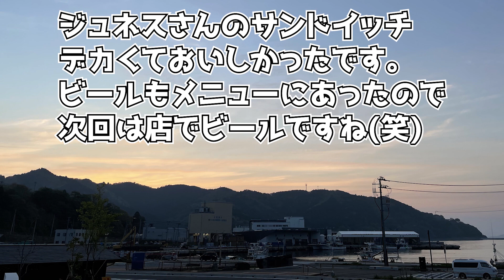いわき市平の喫茶店『ジュネス』さんのドデカサンドイッチとビールでモーニングショット編【ライフスタイルテイクアウトレポート】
おつかれさまです。ササハラです。

今回はいわき市は平にある喫茶店『ジュネス』さんのサンドイッチを
テイクアウトさせていただきました。

かつ。たまご。ツナ。やさい。４種のサンドイッチ。
極上のサンドイッチ達をキンキンビールで流し込みです。

最高の朝でした。

今は、外食が厳しいですがテイクアウトなどを活用し
グルメを楽しむ選択肢はありだと思います。

皆様も感染症対策は十分に行い、
この連休を乗り切りましょう。

営業時間
 9:00～18:00
 (モーニング 9:00～13:00)

日曜営業

定休日
 年中無休